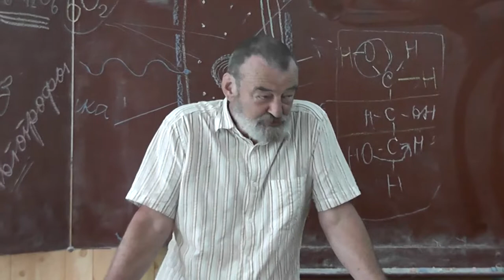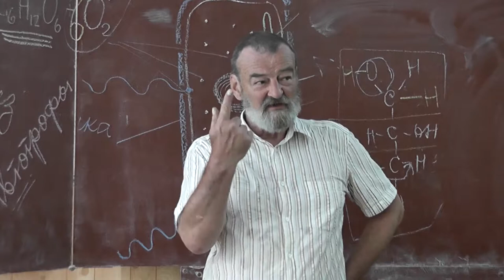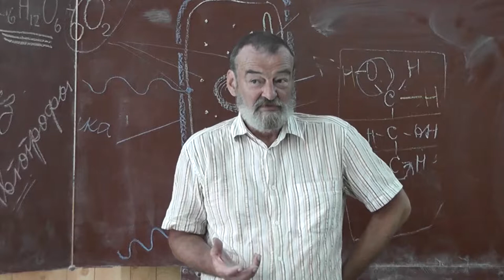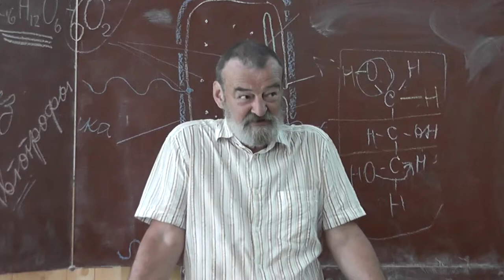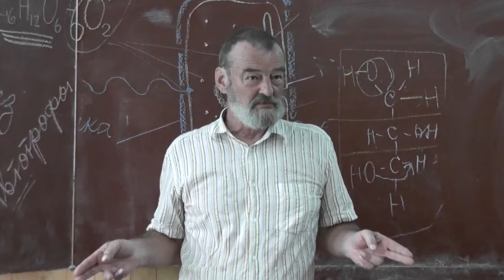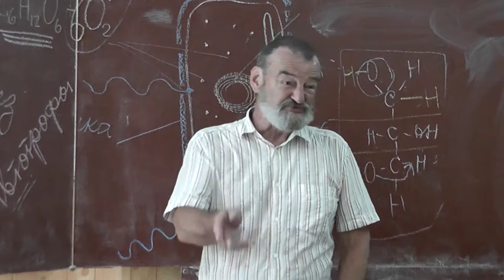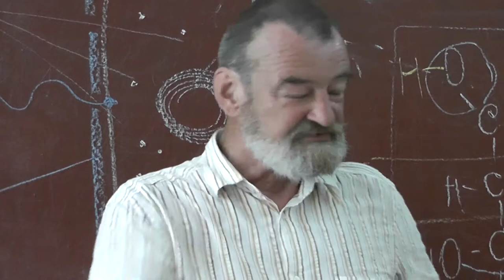52 Школьные годы чудесные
Образное мышление. Понятия.